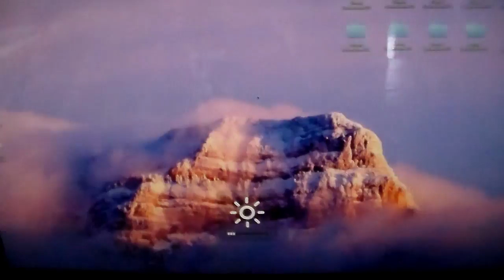How to Adjust Screen Brightness on Mac